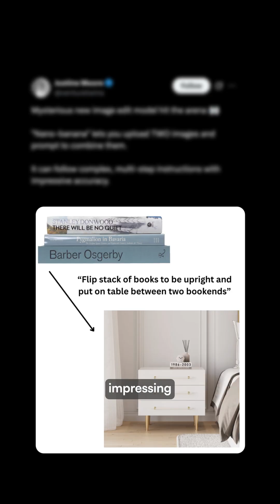Who’s behind this mystery AI image generator? 🍌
“Nano-banana" mysteriously surfaced this week on LMArena, drawing attention for outperforming established competitors in user comparisons.

Industry observers suspect Google's involvement based on circumstantial evidence: the company's historical use of "nano" branding for compact AI models, recent cryptic social media activity from Google executives involving banana references, and the timing with Google's promotional campaign for image-related technologies.

Despite all the evidence, Google has not officially acknowledged any connection to the mysterious model that continues generating buzz among AI researchers and enthusiasts.